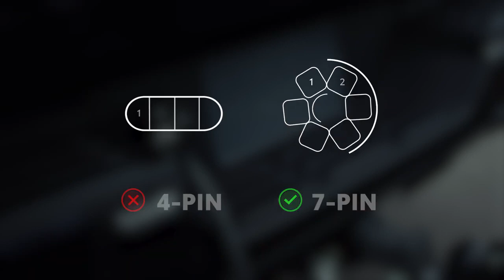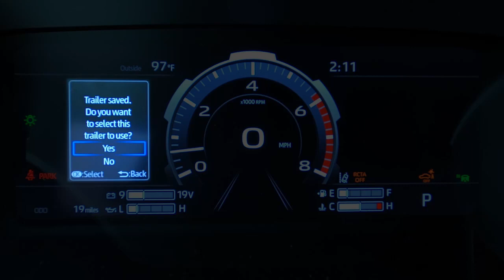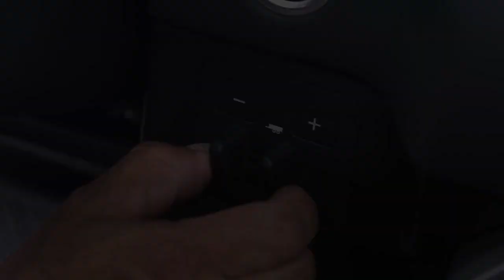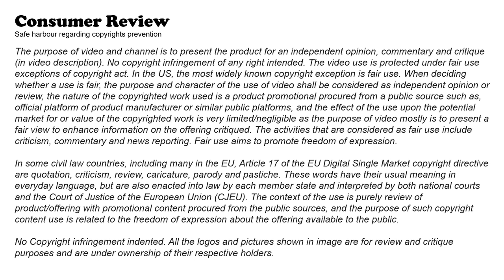Toyota Integrated Trailer Brake Controller (T-ITBC) | Review in description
The Toyota Integrated Trailer Brake Controller (T-ITBC) is a trailer brake controller that is integrated into certain Toyota vehicles, such as the Toyota Tundra and Toyota Tacoma. It is designed to provide electronic control of trailer brakes, allowing the driver to adjust the brake pressure applied to the trailer's brakes from inside the vehicle. The T-ITBC includes a controller unit and a display located in the dashboard, and it is activated by pressing a button on the dashboard or using the brake pedal. The controller adjusts the brake pressure applied to the trailer's brakes based on the vehicle's deceleration rate and the amount of brake pressure applied to the vehicle's brakes. The T-ITBC can be used with trailers equipped with electric brakes, and it is intended to provide improved braking performance and stability when towing a trailer.

Commercial Credits: Toyota©

Safe Harbour
The purpose of video and channel is to present the product for an independent opinion, commentary and critique (in video description). When deciding whether a use is fair, the purpose and character of the use of video shall be considered as independent opinion or review, the nature of the copyrighted work used is a product promotional procured from a public source such as, official platform of product manufacturer or similar public platforms, and the effect of the use upon the potential market for or value of the copyrighted work is very limited/negligible as the purpose of video mostly is to present a fair view to enhance information on the offering critiqued. The activities that are considered as fair use include criticism, commentary and news reporting.

In some civil law countries, including many in the EU, Article 17 of the EU Digital Single Market copyright directive are quotation, criticism, review, caricature, parody and pastiche. These words have their usual meaning in everyday language, but are also enacted into law by each member state and interpreted by both national courts and the Court of Justice of the European Union (CJEU). The context of the use is purely review of product/offering with promotional content procured from the public sources, and the purpose of such copyright content use is related to the freedom of expression about the offering available to the public.